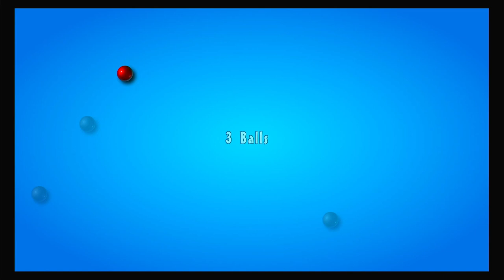Dodge These Balls - PlayStation 4 Gameplay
Try to avoid all gray Balls with your Red Ball as long as you can.

Developed by Entwickler-X
Published for PS4 by THOMAS CLAUS UND FRANK MENZEL
Also released on iOS, Xbox 360 (Xbox Live Indie Games), Steam and Nintendo Switch